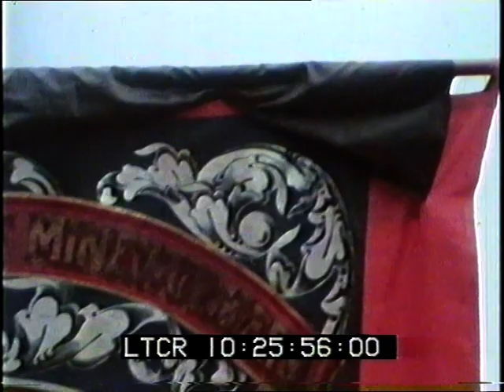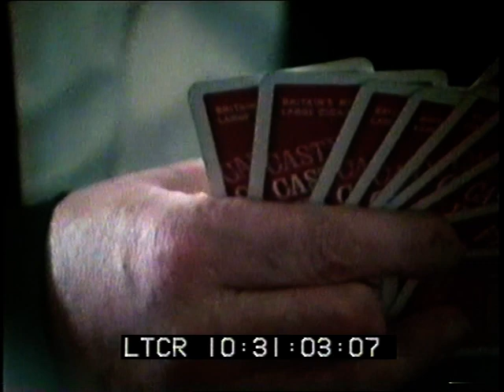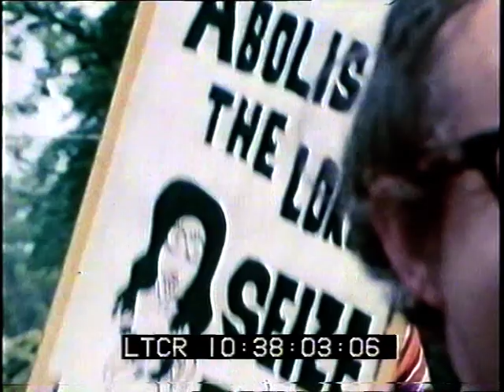The Big Hewer - Part 3 of 4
This is a documentary film by Philip Donnellan based on a 1960s Radio Ballad called `The Big Hewer' by Ewan MacColl, Peggy Seeger and Charles Parker. British coalminers have many stories of a legendary hero known by various names, including Temple, Tempest, Jackie Torr, Bob Towers, and, in Wales, Isaac Lewis. He is also known as "The Great Miner" or "The Big Hewer". He is to the British coalfields what Paul Bunyan was to the US logging camps and John Henry to the African American railway builders. The Big Hewer radio ballad and film makes it clear that the subject matter was not mining as such but a man who was a miner - an important distinction.